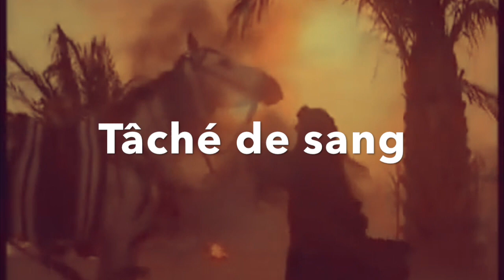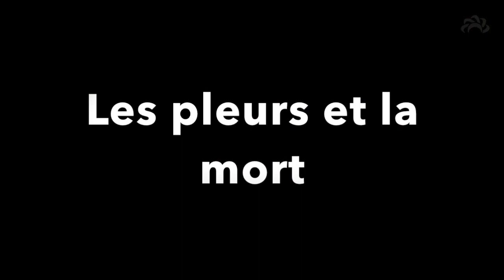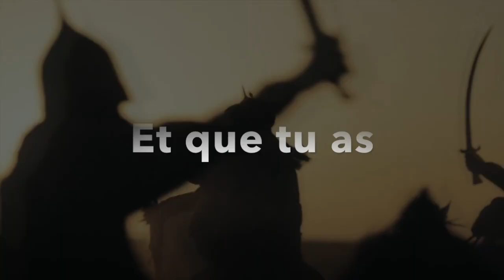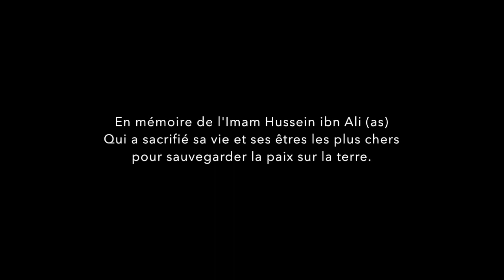Hussein, a poem for our Prophet (saws) - French subtitles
A la mémoire de l'Imam Hussein ibn Ali (as) qui a sacrifié sa vie et ses êtres les plus chers pour sauvegarder la paix sur la terre.

Hussein, un poême pour notre Prophète (saws) de Habib Osmani - Musique composée par Edin Osmani - Mélodie inspirée du morceau "To Guide You Home" de Sami Yusuf de l'album "Salam", Andate Records.

Extraits vidéos : Ahlulbayt TV, Movie trailer "Hussein Who Said No" et du film "La Caravane de l'Honneur"